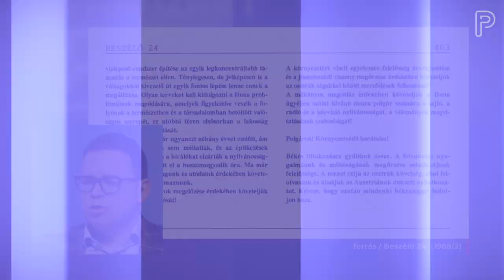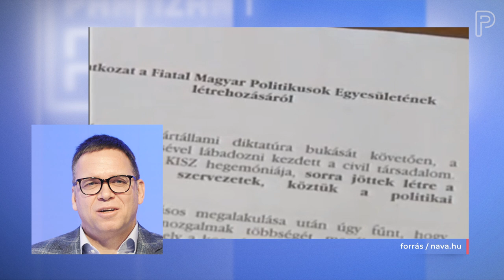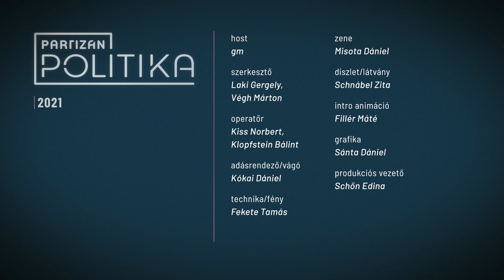"Nálunk a Fideszben mindenki szabadon felvállalhatja szexuális orientációját" - Fürjes Balázs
Fürjes Balázs már 1988-ban, néhány hónappal a megalakulása után belépett a Fideszbe, ám a szélesebb közvélemény csak az elmúlt években ismerte meg jobban, ugyanis ő felügyelte az összes jelentős kormányzati beruházást a fővárosban a Puskás Arénától kezdve az új Fradi-stadionon át egészen a Ludovika felújításáig. Kormánybiztosként az ő feladata volt a budapesti vizes vb és az olimpiai pályázat lebonyolítása is, majd 2018-ban a Miniszterelnökség Budapest és a fővárosi agglomeráció fejlesztéséért felelős államtitkárának nevezték ki.

De miért lép be valaki gimnazistaként a Fideszbe és milyennek látta ekkoriban a fiatal Orbán Viktort? Valóban elkötelezett a kormánypárt a demokratikus értékek iránt? Támogatja vagy sanyargatja a kormány a fővárost? Mi a megoldás a lakhatási válságra? Okoz-e hátrányt a homoszexualitás a Fideszen belül? És milyen ételeket szolgálnak fel a kubai nagykövetségen rendezvényein? Mai adásunkban Fürjes Balázzsal beszélgetünk.

Nem tudod nézni? Már hallgathatod is